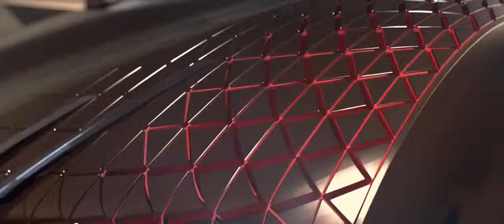01 BMW VISION NEXT 100